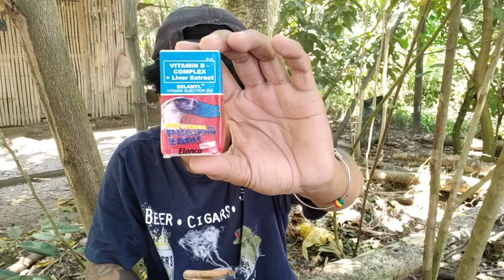MAHIRAP NG MAG INJECT MABIGAT NA - PANGALAWANG PAG VITAMINS SAATING MGA BIIK | ALAGANG BABOY